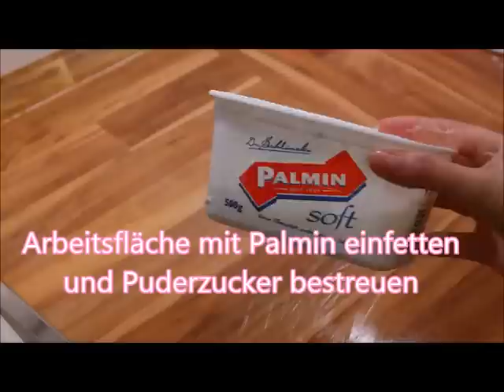Leckere Schoko-Bananentorte mit Buttercreme / Motivtorte / Fondant / Anleitung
Diese Torte schmeckt so wunderbar schokoladig und cremig.
Die Banane verleiht dem ganzen eine leichte Süße und sorgt dafür, dass der Kuchen schön saftig schmeckt!!

Meiner Meinung nach, das beste Rezept für Bisquit-Boden.

Grundrezept
1 Ei
50g Zucker
50g Mehl
1 Messerspitze Backpulver
Fett für die Form

Ich habe das Rezept x4 genommen, um in einer 26er Form 3 Böden zu erhalten.
Für ein Blech nehmt die dreifache Menge, für einen Tortenboden (26er) die zweifache usw.

Schokoladen-Buttercreme:
250g Butter (zimmerwarm)
500 ml Milch
30g Backkako
40g Stärke
50g Zucker
100g Zartbitterschokolade

Die Torte über Nacht im Kühlschrank aufbewahren, vor dem servieren ca 2 Stunden vorher rausnehmen.